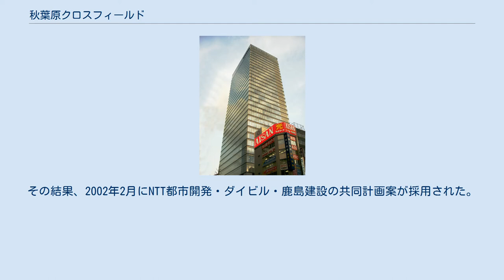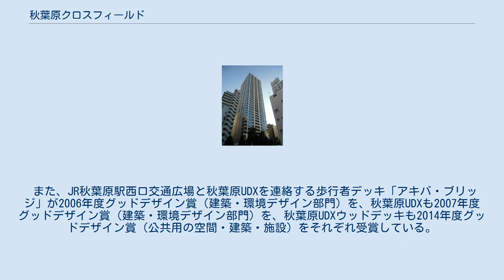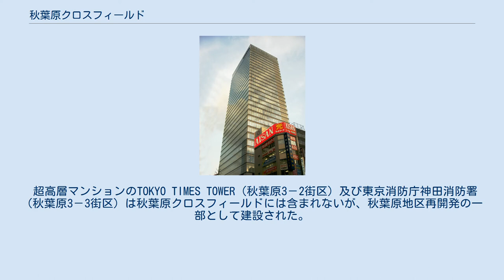秋葉原クロスフィールド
秋葉原クロスフィールド（あきはばらクロスフィールド）は、東京都千代田区外神田に所在する複合施設である。
旧仮称は秋葉原ITセンター。
秋葉原プロジェクトともいう。
 第14代東京都知事・石原慎太郎による「東京構想2000」の「秋葉原をIT産業の世界的拠点にする」というガイドラインに基づき、秋葉原地区開発計画（土地区画整理事業）で再開発された区域内に建設された施設である。
 2001年12月、東京都は都保有地となっていた秋葉原駅電気街口周辺の秋葉原1街区および3街区（千代田区外神田一丁目および外神田四丁目、旧神田市場跡地）の1万5728平方メートルを、事業計画と買収金額で総合的に審査する、いわゆる事業コンペ方式で公募を行った。
その結果、2002年2月にNTT都市開発・ダイビル・鹿島建設の共同計画案が採用された。
 オフィス・飲食店・商業施設の他、産学連携機能・情報ネットワーク機能・ショールーム・コンベンションホール・各種イベントホールなどからなり、2005年3月に秋葉原ダイビルが竣工。
2006年1月に秋葉原UDXが竣工し、同年3月9日にグランドオープンした。
 2007年3月に、秋葉原ダイビル駐車場が第3回日本ベストパーキング賞優秀賞（中小駐車場部門）を受賞。
 また、JR秋葉原駅西口交通広場と秋葉原UDXを連絡する歩行者デッキ「アキバ・ブリッジ」が2006年度グッドデザイン賞（建築・環境デザイン部門）を、秋葉原UDXも2007年度グッドデザイン賞（建築・環境デザイン部門）を、秋葉原UDXウッドデッキも2014年度グッドデザイン賞（公共用の空間・建築・施設）をそれぞれ受賞している。
 超高層マンションのTOKYO TIMES TOWER（秋葉原3－2街区）及び東京消防庁神田消防署（秋葉原3－3街区）は秋葉原クロスフィールドには含まれないが、秋葉原地区再開発の一部として建設された。
 秋葉原クロスフィールドのビル管理、清掃、テナント誘致、イベントの企画・運営・渉外などを行う株式会社クロスフィールドマネジメントがNTT都市開発、ダイビル、鹿島建設の3社によって設立されたが、2011年3月31日に解散を決議し、同年9月26日に清算結了している。